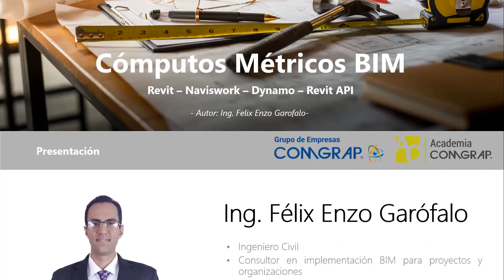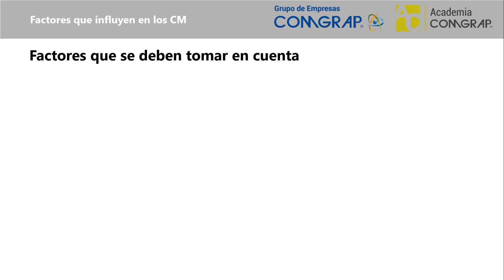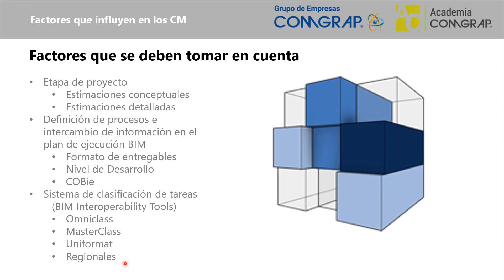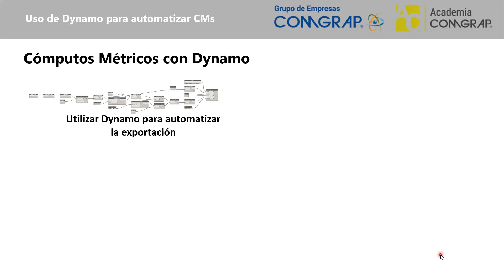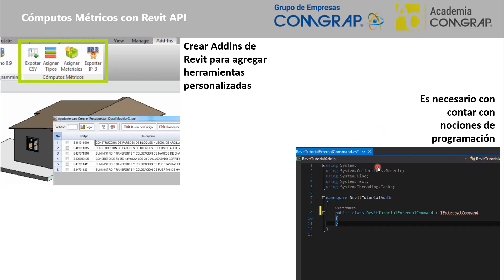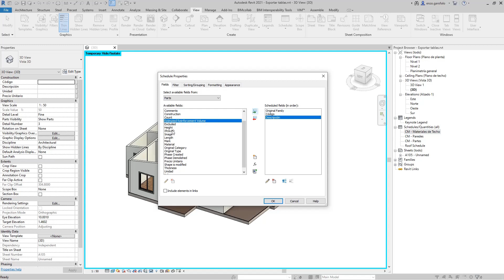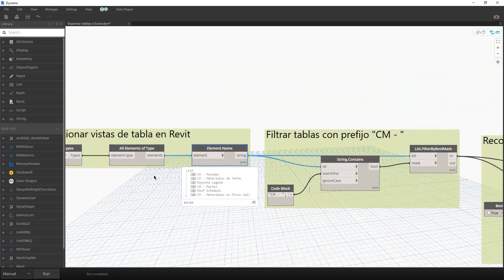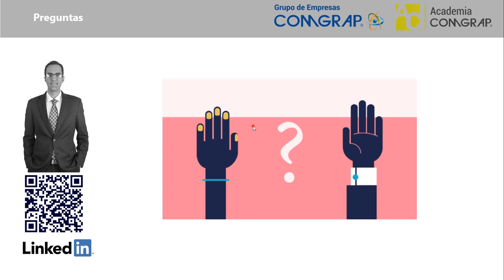Webinar Cubicaciones en BIM 5D Reales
Extracción sobre la data BIM, los procesos que involucran a los profesionales de la industria de construcción.

OBJETIVOS DE ESTE WEBINAR
✔ Como aplicar Revit, Dynamo y Naviswork para extraer desde los modelos BIM, los datos asociados a presupuesto.
✔ Factores a tomar en cuenta para la extracción de cómputos.
✔ Cubicaciones de Obra en Autodesk Revit.
✔ Cubicaciones utilizando Autodesk Dynamo.
✔ Cubicaciones en Autodesk Navisworks.
✔ API de Revit para soluciones empresariales Automatizadas - Personalizables.

DIRIGIDO A:
Inversionistas y Ejecutores para Proyectos de Infraestructura / Edificaciones / Energía / Industrias entre otros.
Profesionales: Arquitectos / Ingenieros de todas las Especialidades / Constructores.